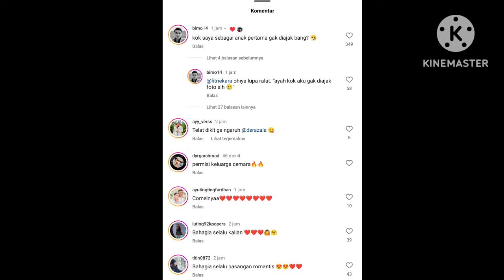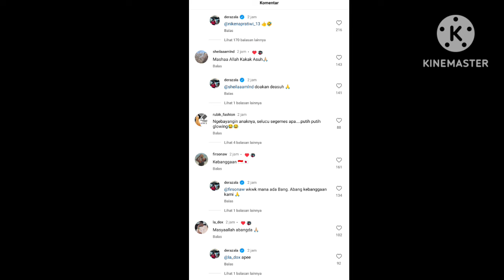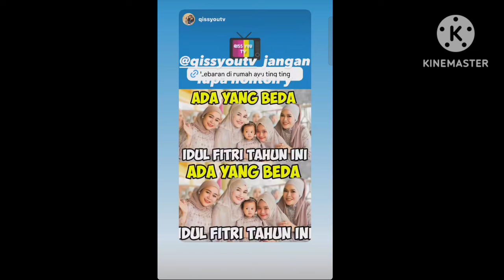4 INFO SPESIAL STATUS TERBARU MAS DANA JADI SOROTAN. BIKIN BAPER MAS DANA UNGKAP INI MOGA JADI NYATA